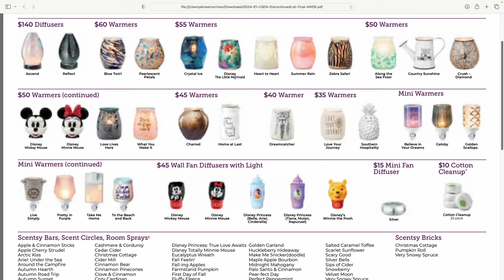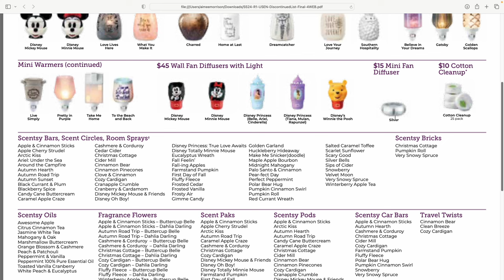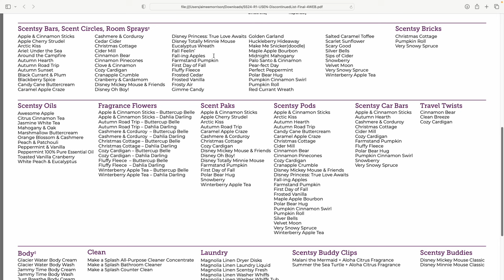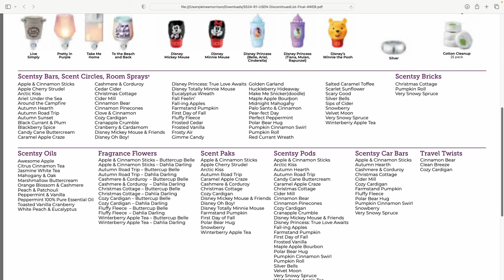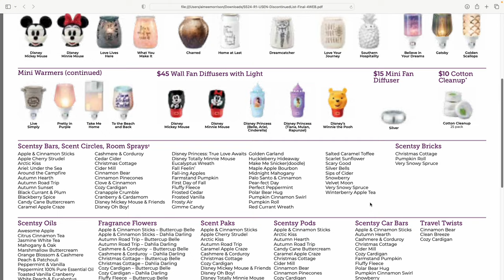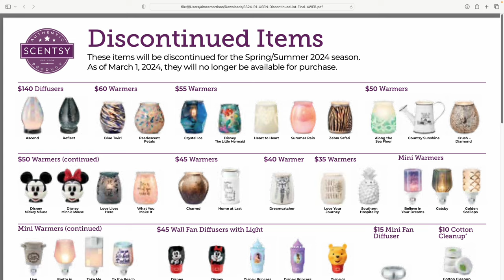Scentsy Discontinued List for Spring/Summer 2024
Welcome to back to my channel and welcome if you are new! It's Aimee, your Independent Scentsy Consultant. In today's video, I briefly go over what is NOT carrying over from the Fall/Winter 2023 catalog into the new Spring/Summer 2024 catalog, dropping March 1st!!!